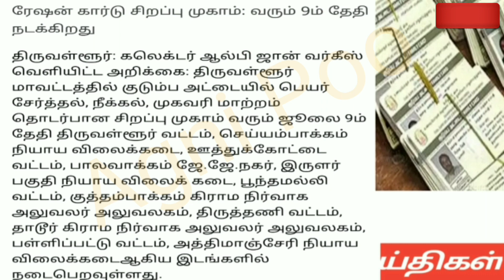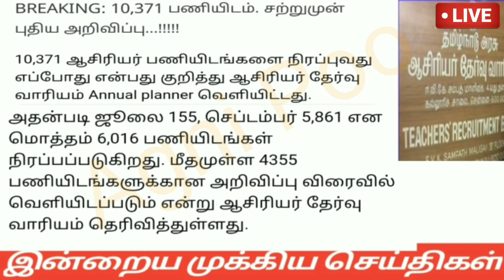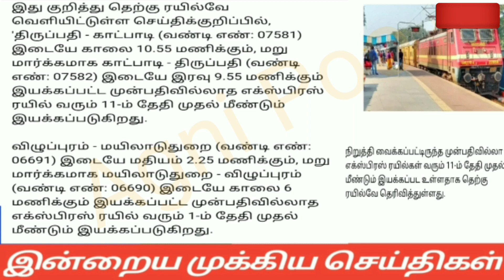இரவு 10மணி செய்திகள்|06-07-2022|Today Morning headlines News | Mukkiya seithigal | முக்கிய செய்திகள்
இரவு 10 மணி செய்திகள் | Today Morning headlines News | Mukkiya seithigal | முக்கிய செய்திகள்